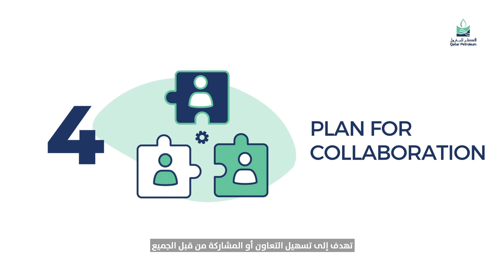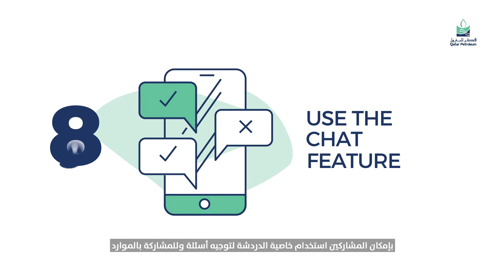يشكّل التعاون أحد أهمّ القيَم في قطر للبترول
يشكّل التعاون أحد أهمّ القيَم في قطر للبترول. لذلك، وفّرنا لموظّفينا هذا المقطع حول العمل من المنزل الذي يحتوي على نصائح لمساعدتهم على عقد اجتماعات مثمرة عبر الإنترنت.

As our teams continue to live QP’s value of collaboration while working remotely, we offered them this WFH video tip to help them run productive virtual meetings.